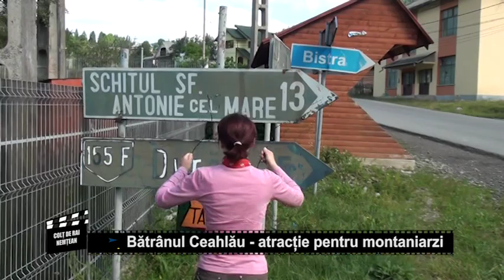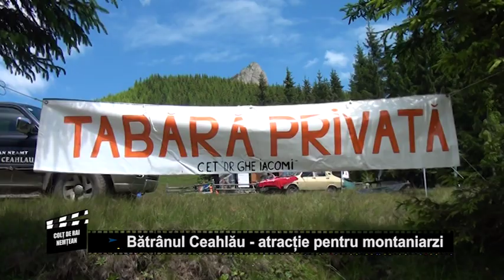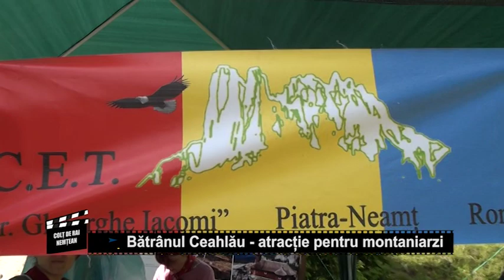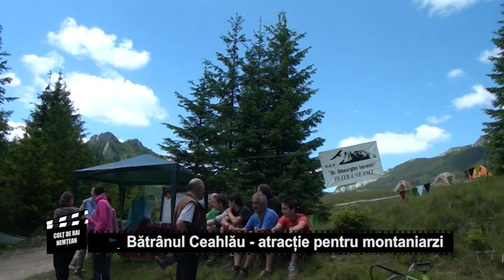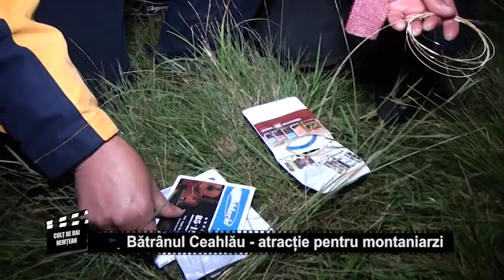Cupa Dr.Gh. Iacomi - PIATRA NEAMT - 2014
POIANA STANILELOR- MASIVUL CEAHLAU